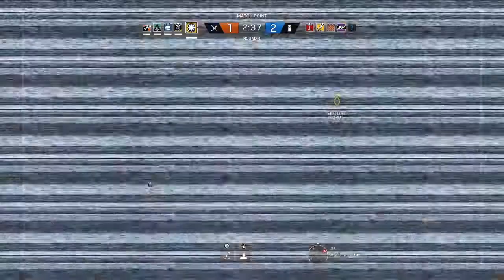Rainbow 6 siege # 10